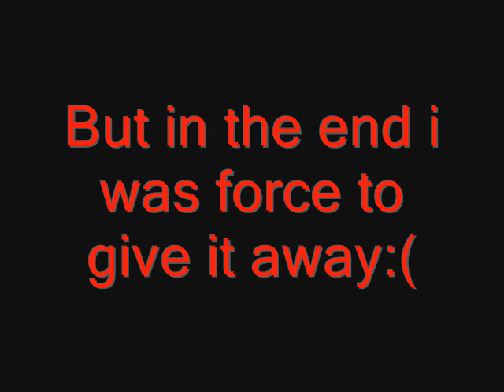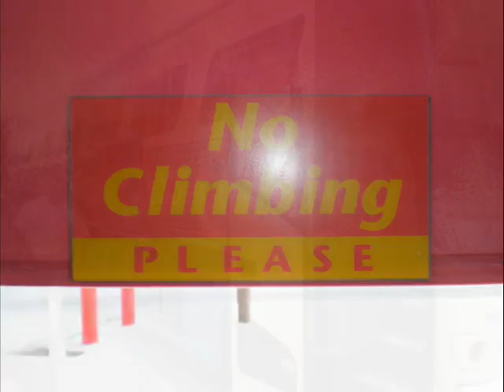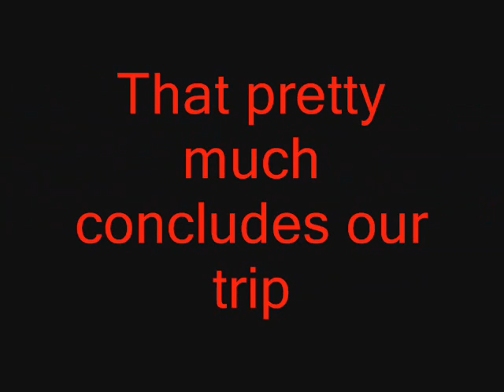our trip to World Cup 07 part 4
part 4 of 4 of our trip to world cup